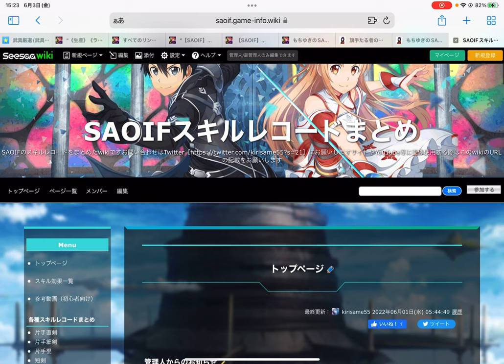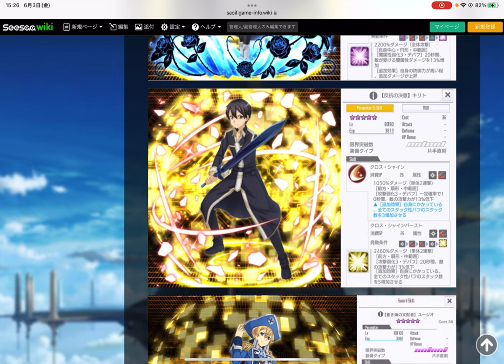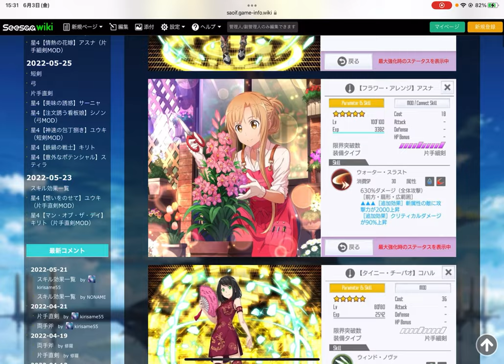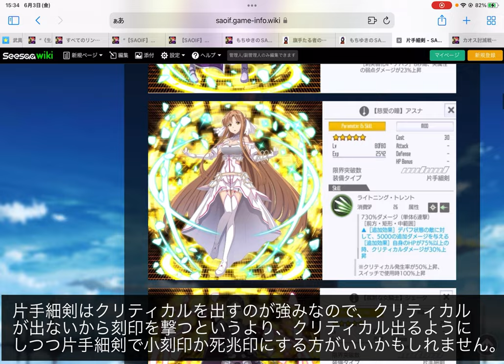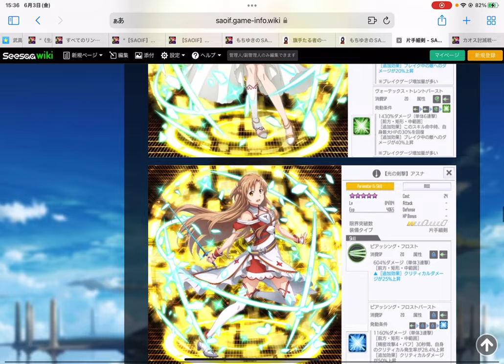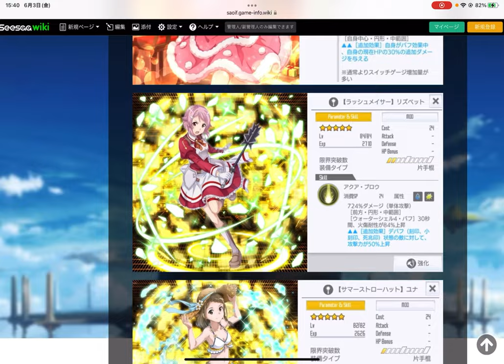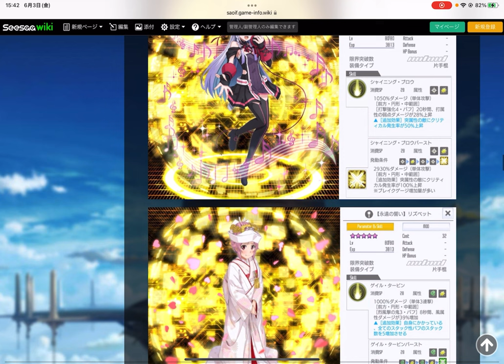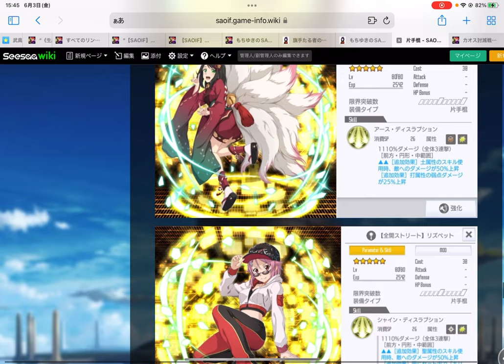【SAOIF】85層環境の最強スキルレコード紹介【ソードスキル・前編】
わからないことなどがあったら、以下のリンクをどうぞ↓

【決意の騎士】アリス(眼帯アリス)の解説記事

スタートダッシュオーダーでリセマラする場合

《コハル》隠れた能力を持つ主人公のパートナーについて

m(_ _)m